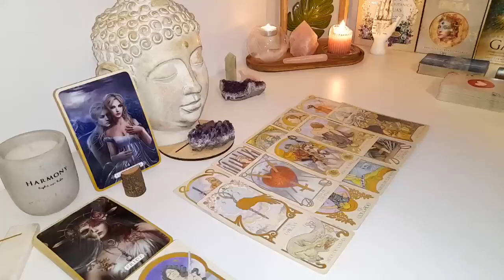AQUARIUS SOMEONE YOUNGER IS SOOOO INTO YOU! ACTUlALLY, HELLA PPL MADE AN APPEARANCE HERE 😂